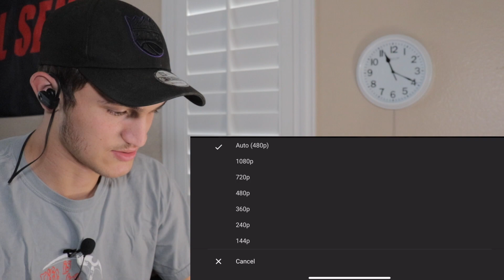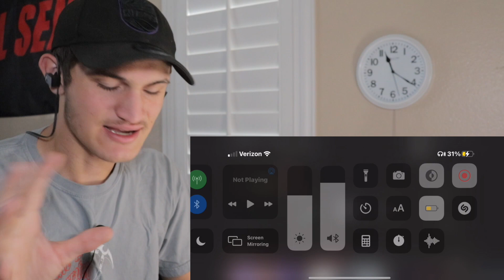$UICIDEBOY$ - FOR THE LAST TIME [REACTION]